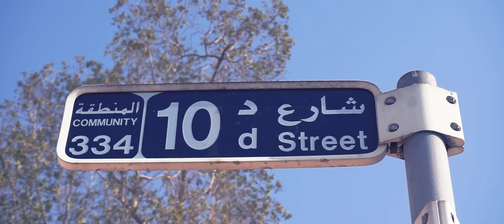Frank Mangoni - Dzinalo (Official Video)